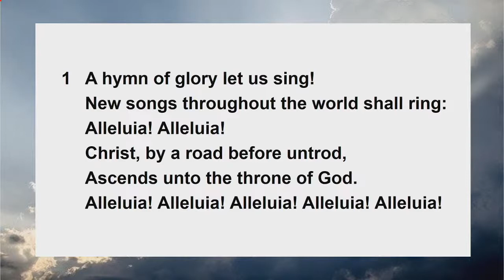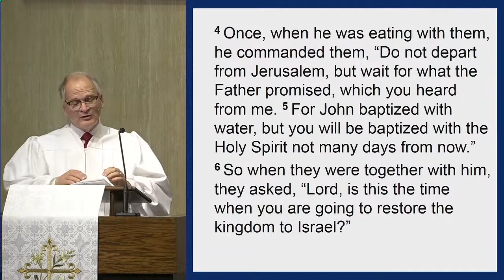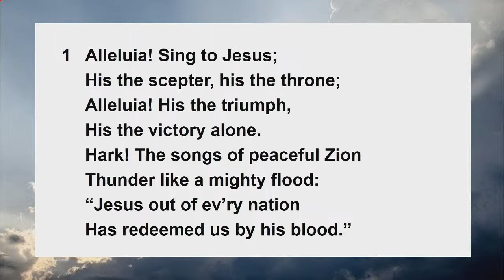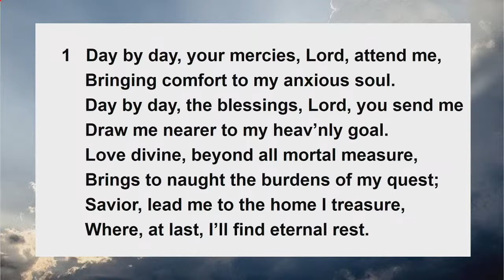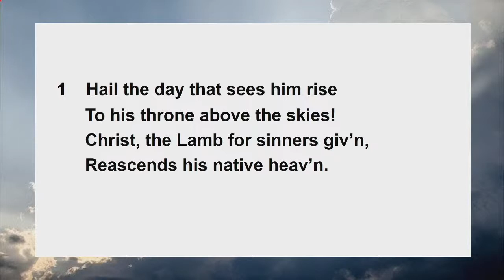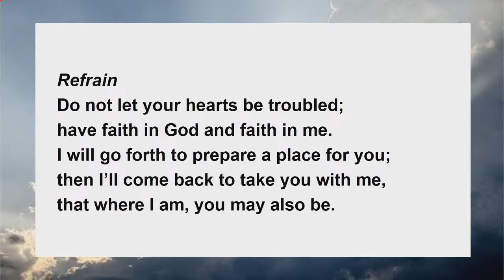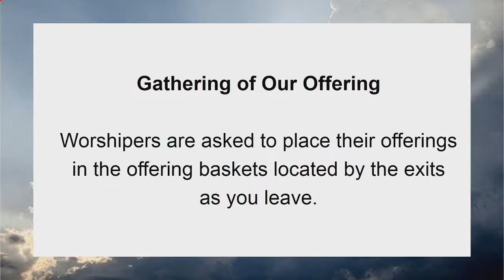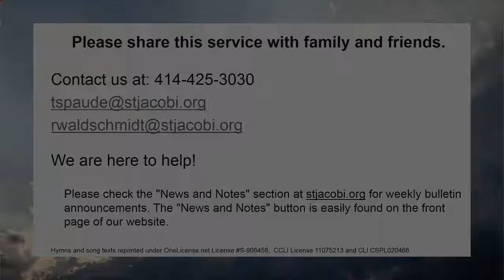Saint Jacobi Lutheran Church - Ascension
Please join us in worshiping our Ascended Lord!  Our 7:00pm service will be livestreamed.

"On Christ's Ascension I Now Build"